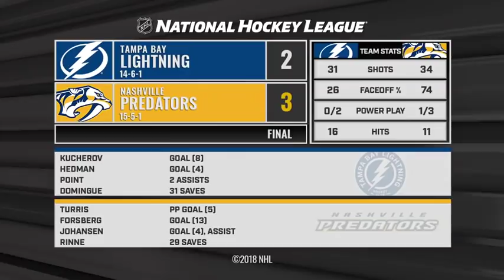Lightning vs Predators Nov 19, 2018